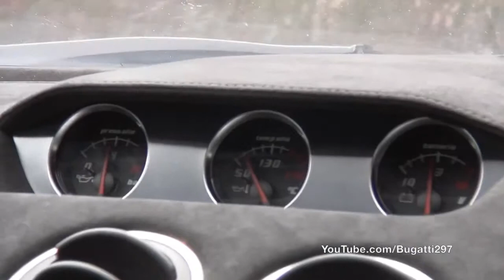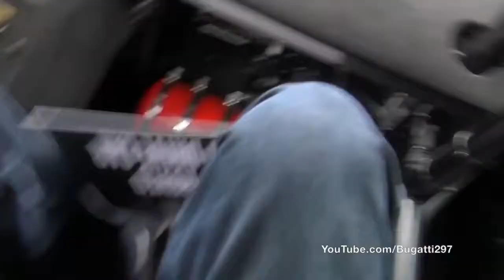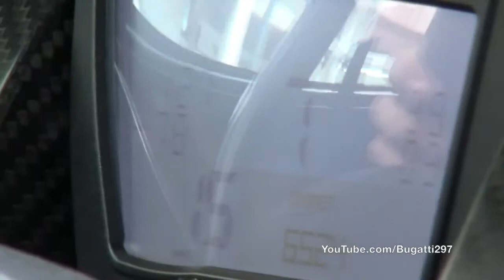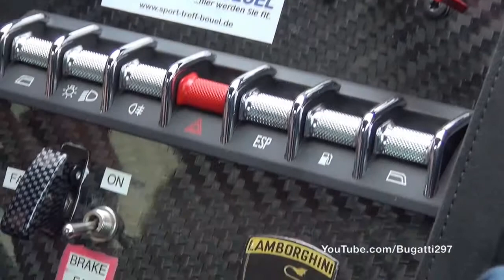RIDE Lamborghini Gallardo SuperTrofeo LP570 4 !